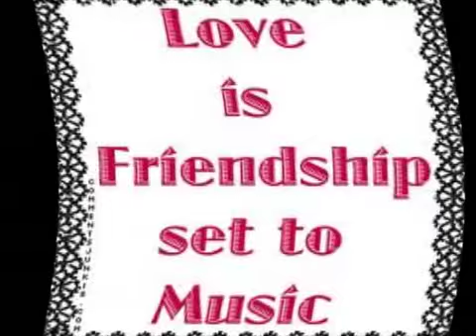Anguilla Day 2012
new music by mr. decent feat. pantha, produced by drummer b